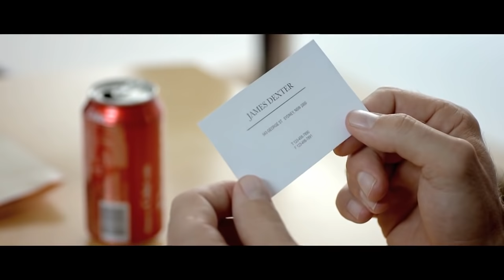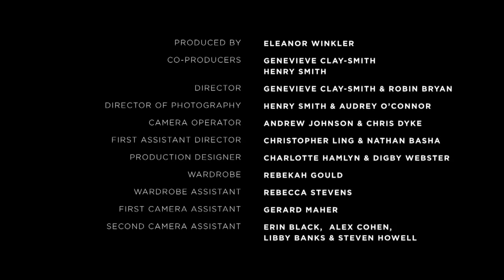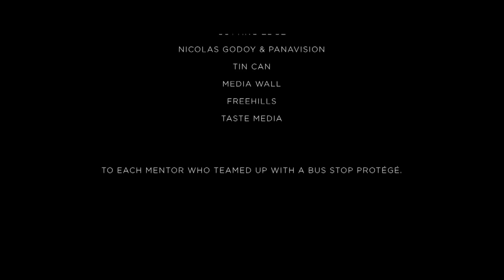Genevieve Clay-Smith The Interviewer Le recruteur Das Vorstellungsgespräch HD